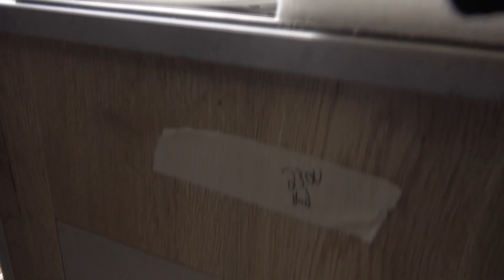WCS Goch: 2 Top-Umbauten bei WCS!